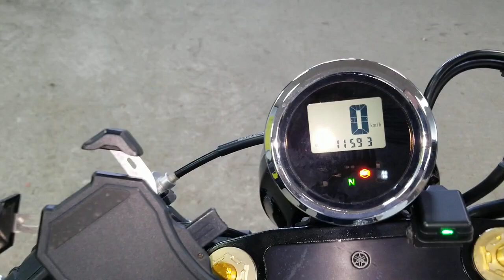Yamaha BOLT 950C Racer, 2015 год